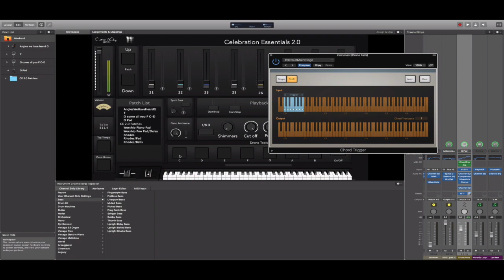Transposing Drone Pads within Celebration Essentials 2.0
In this video you will learn how to transpose the drone pads within Celebration Essentials 2.0